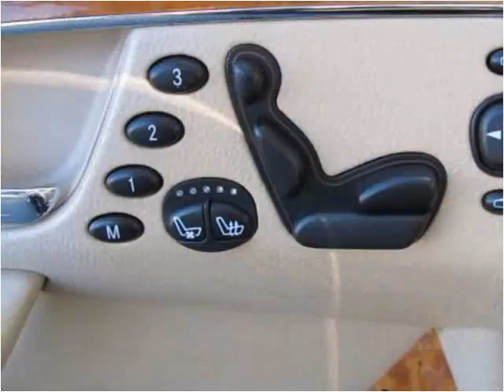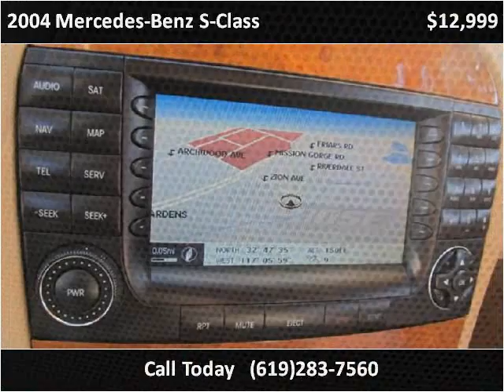2004 Mercedes-Benz S-Class Used Cars San Diego CA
This 2004 Mercedes-Benz S-Class is available from Rose Auto Sales.